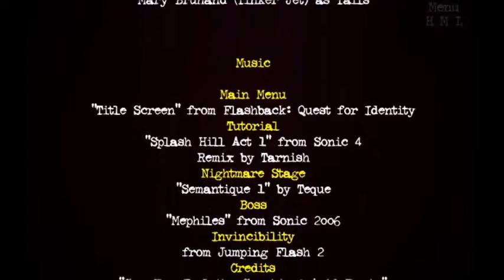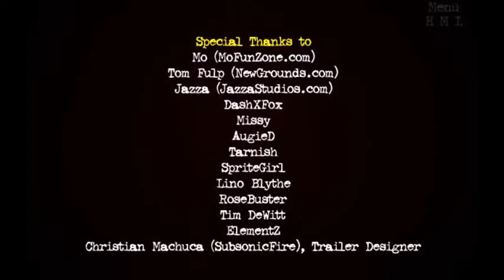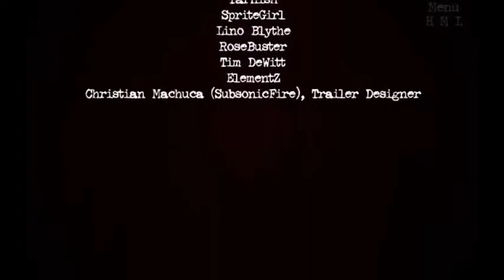Two Buds Play: Tails Nightmare 2